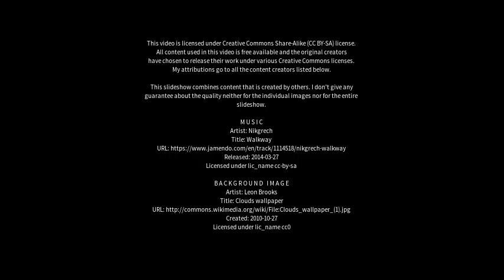Best places to visit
Best places to visit - Gaomi (China) Best places to visit - Slideshows from all over the world - City trips, nature pictures, etc.